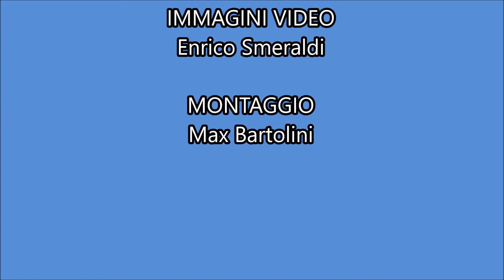Jan Wilko Heinzel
Jan in azione al Lugano cliff diving 2018